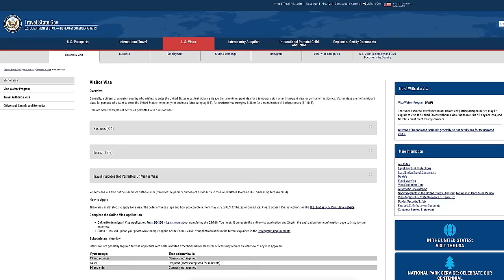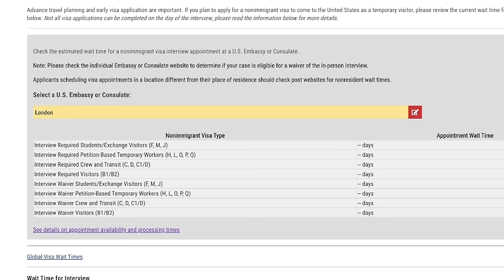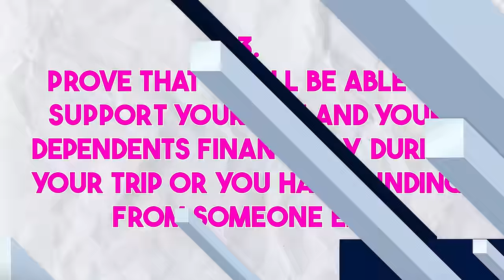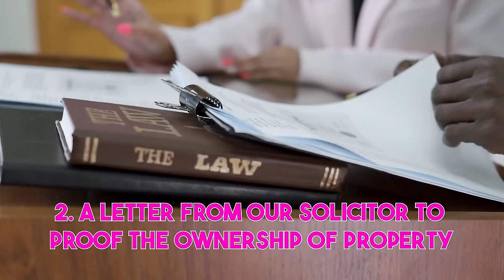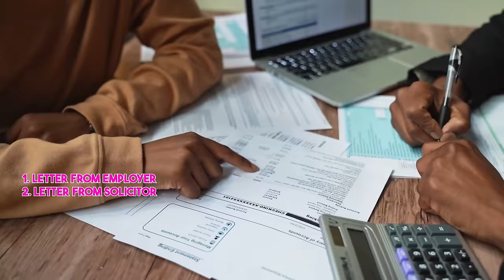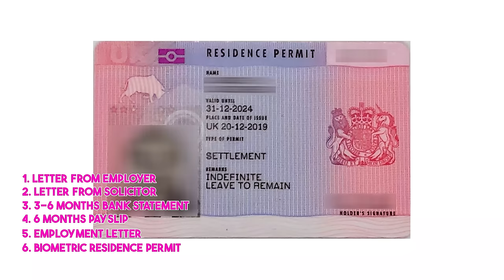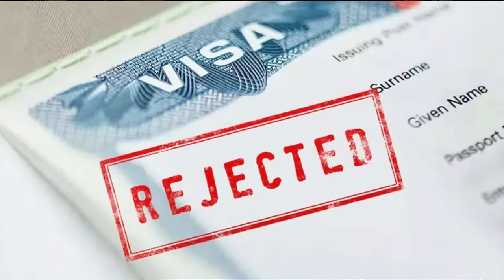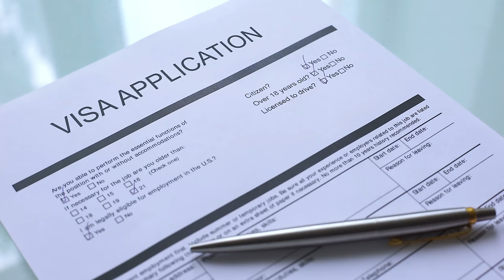HOW I GOT A USA VISIT VISA IN 2023| APPLICATION, DOCUMENTS , INTERVIEW ETC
Here’s all you need to know about getting a 5 years  USA 🇺🇸 Visit Visa . From Completing of application form, Documents to submit and Interview process.

Check the Visa Appointment Wait time for your city

Read more about USA Visit Visa

Learn how to grow fast on YouTube with these secrets

These videos are based on my personal experience, that of friends and research on the internet
Also, I am  unable to offer you a job . If you’re in the process of applying for a visa or job in the uk, kindly do your own research and seek professional assistance as necessary